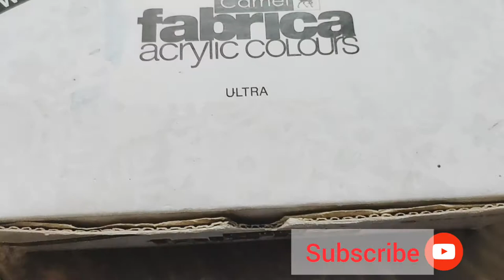WALL PAINTING || MICKEY MOUSE PAINTING || STEP BY STEP WALL PAINTING ||WALL ART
MICKEY MOUSE PAINTING || Wall painting || step by step wall painting || Art & craft video ||Ganesh wall painting ||Peacock wall painting

I am Uma nag,and also my YouTube channel name is Uma nag..I post my cooking recipe,art and craft video, travelling video in my YouTube channel.